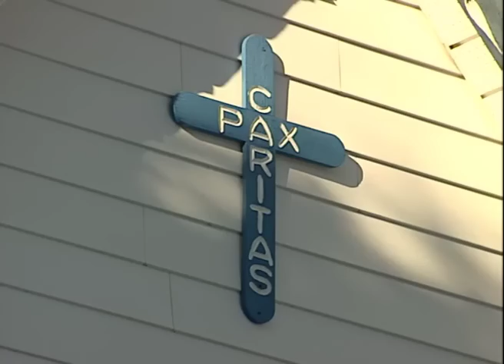Madonna House: "The People of the Towel & Water" (Short Clip)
A clip taken from "The People of the Towel & Water", 2002.